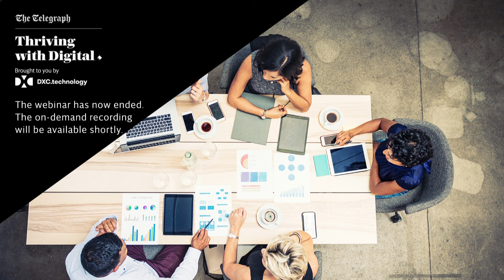DXC: agile banking webinar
We’ve united the CMOs of RBS and Atom Bank - who’re in the midst of delivering bold digital transformation strategies - to debate their strategies on offering the convenience, security and personalisation customers expect in the digital age.